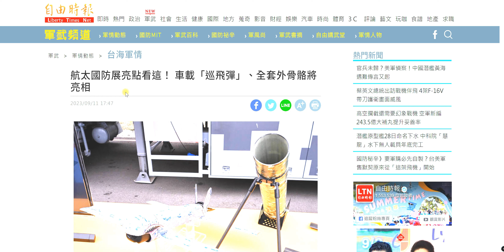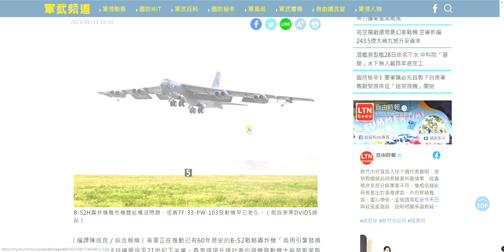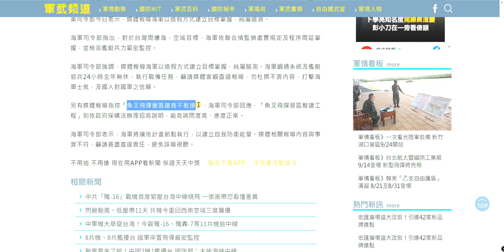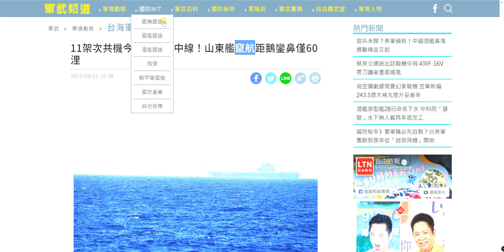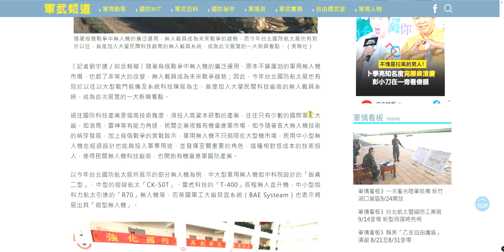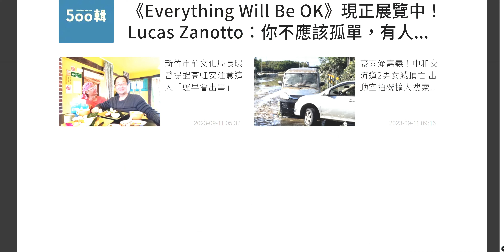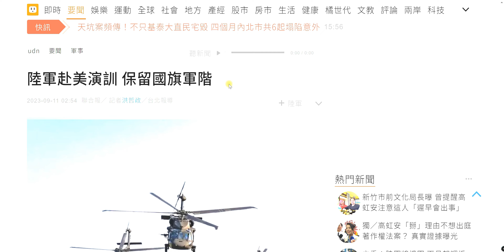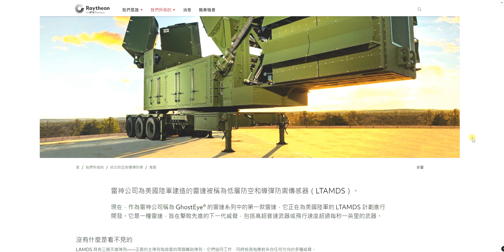[軍聞導讀]軍聞導讀20230911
因為軍聞太多了!先消化一下!下可趕快回來做!